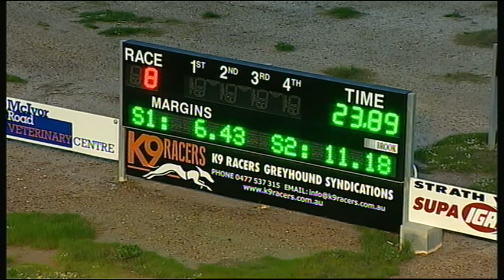BEN FRI 05 AUG 16 R8